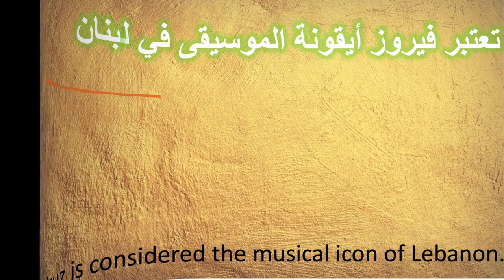Fairuz the most famous singer in the history of the Arab world.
Learn about Levantine famous people by watching This Video that talks about Fairuz the legend,